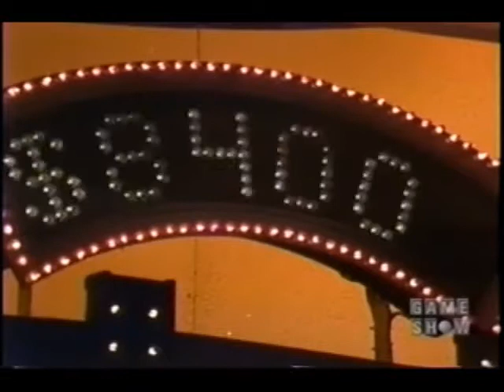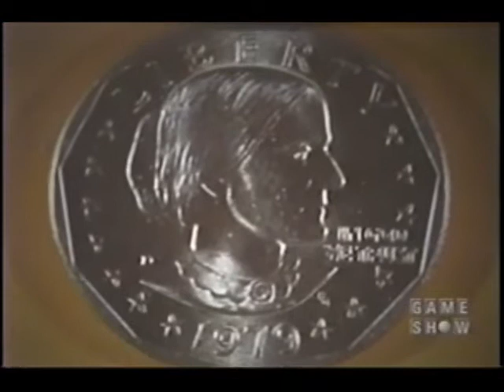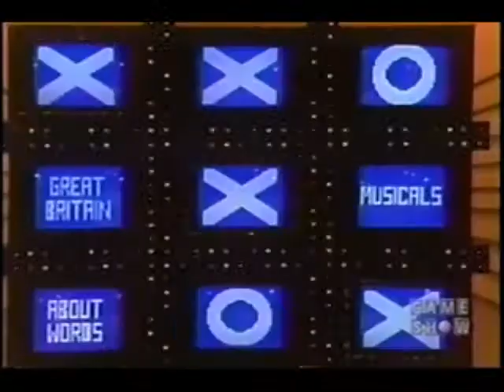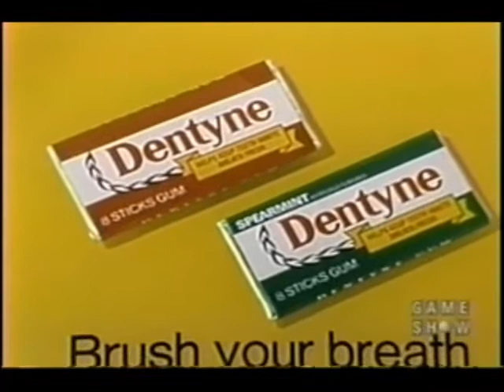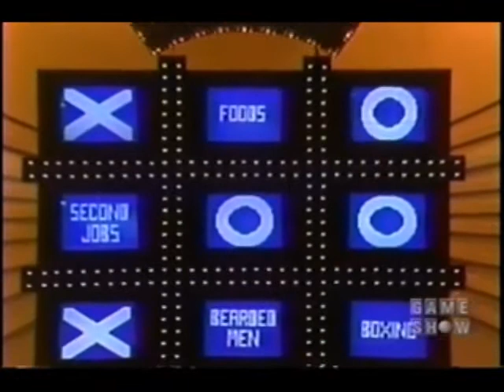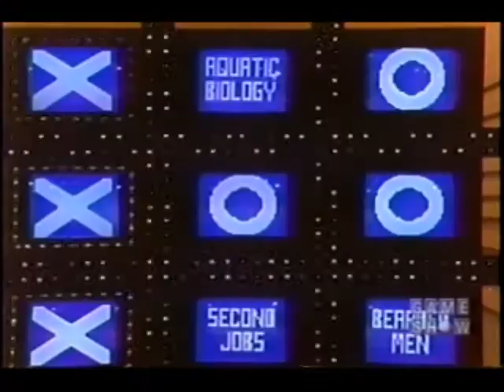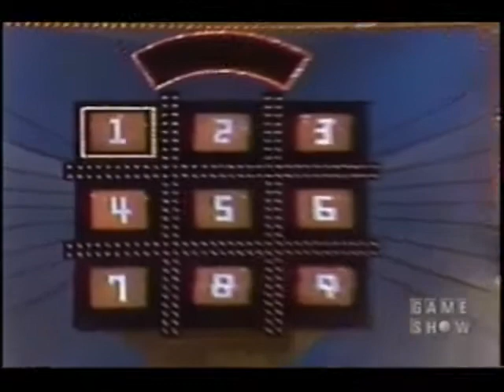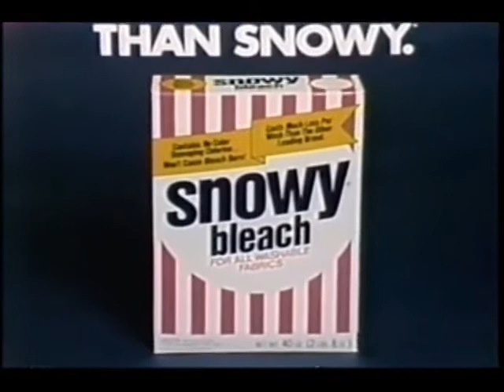1980 May 20 Tic Tac Dough